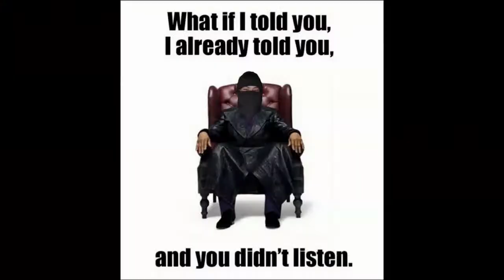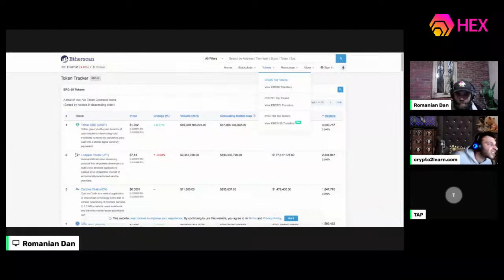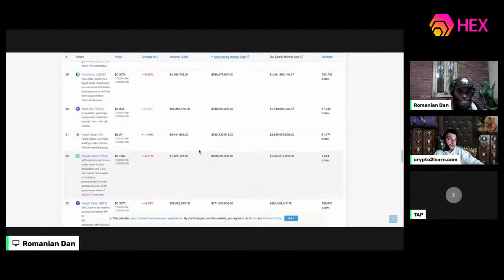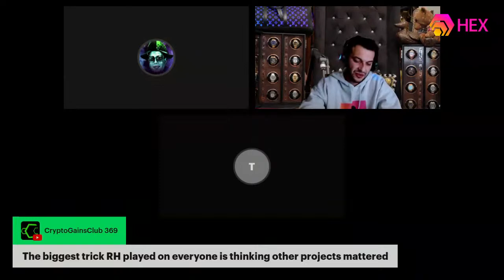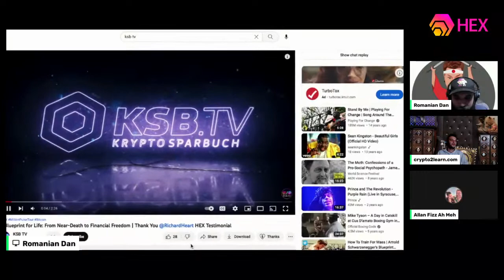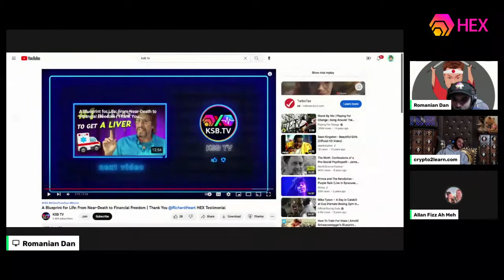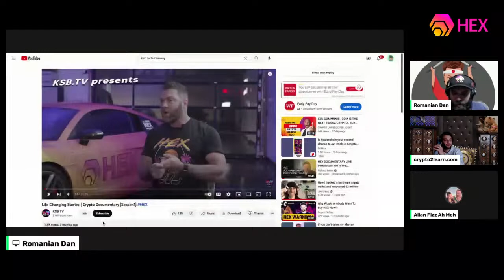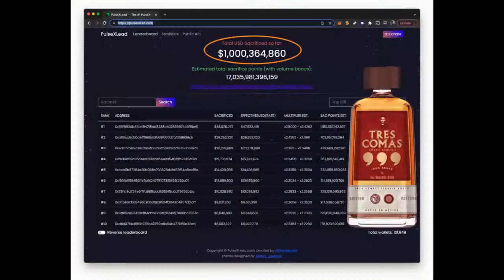The Worst Damn Crypto Show Period - Episode 45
Romanian Dan PHamous and TAP discuss this weeks current events.

Discussion may include:

- HEX
- PULSECHAIN UPDATES
- PULSEX
- YOUTUBE SHORTS
- HEDRON
- ICOSA
- RICHARD HEART
- TEXAN TOKEN
- MAXIMUS DAO PERPETUALS

DON'T FORGET TO CHECK OUT CRYPTO2LEARN.COM FOR YOUR ONBOARDING NEEDS.